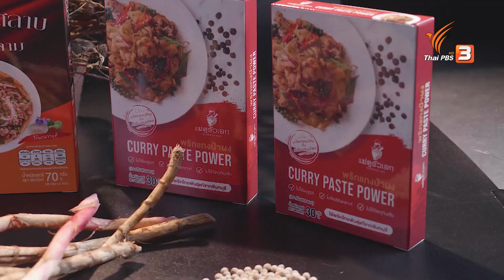กระต่ายจาม | เกร็ดน่ารู้คู่ครัว | Cook Culture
หากพูดถึงจันทบุรี สิ่งที่โดดเด่นคงหนีไม่พ้นพืชสมุนไพรที่มีมากมาย ชวนมาทำความรู้จักกับ "กระต่ายจาม" หรือการบูรป่า ซึ่งสมุนไพรเหล่านี้สามารถส่งต่อในการสร้างเมนู ด้วยนวัตกรรม Future Food อย่าง ผงลาบกระต่าย

ติดตามเรื่องราวการสร้างสรรค์มูลค่าเพิ่ม ผ่านทุนวัฒนธรรมอาหารและทรัพยากรท้องถิ่น ด้วยคุณค่า Creative Cultural Capital